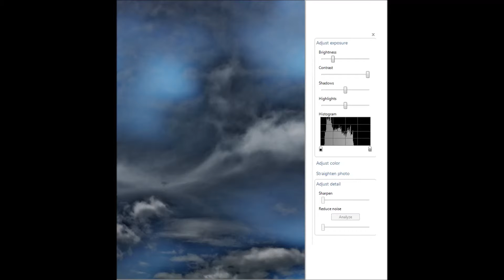December 1, 2014 ChemHaze NSW AUSTRALIA